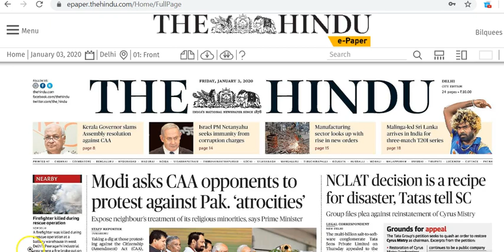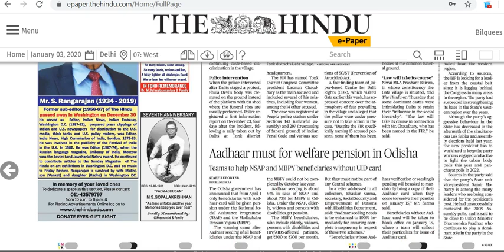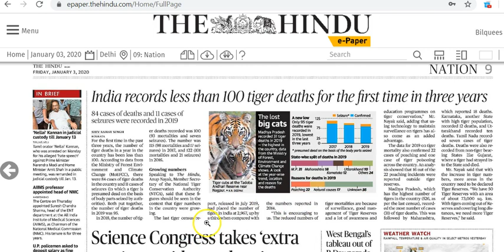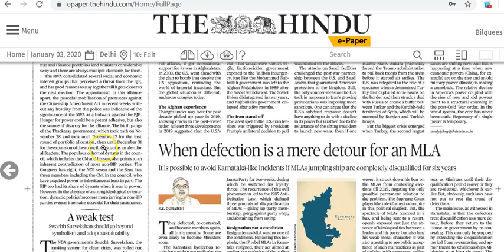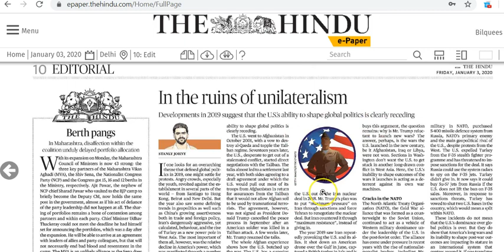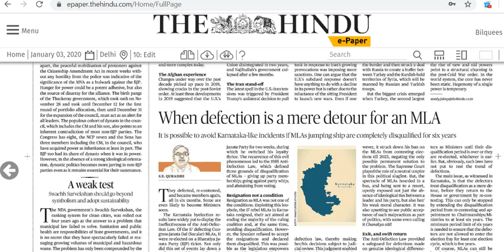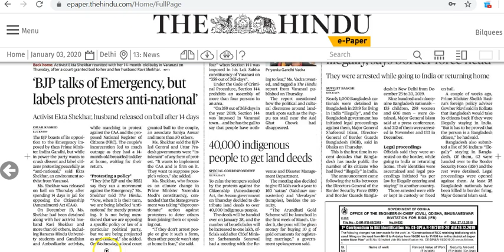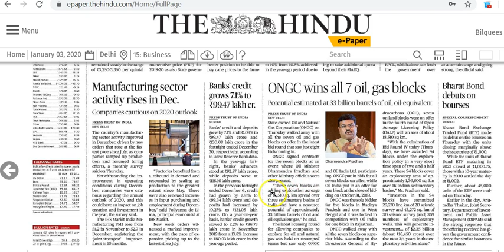IAS Daily Current Affairs 2020 | The Hindu Analysis by Mrs Bilquees Khatri (3 January 2020)